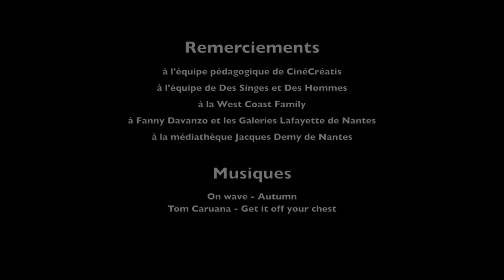Libres Sauts ¤ portrait de Thomas Dudoué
Cadre : Ronan Dumesnil
Lumière : Lucas Martin Delaunay
Son : Alice Damy
Perchiste/Monteur : Baptiste Cantet

Pour booker l'un de nous et pour tous projets pro, écrivez nous à:

MUSIC 1 : One wave - Autumn
MUSIC 2 : Tom Caruana - Get it off your chest